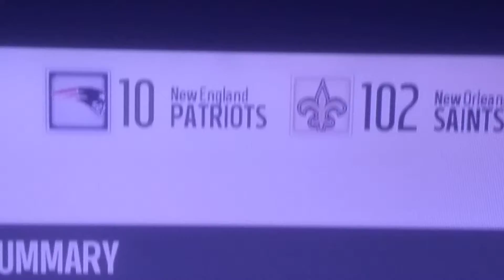AAAHHHHH!!!!!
New Orleans Saints: 102
New England Patriots: 10

Ninety-two points ahead!!